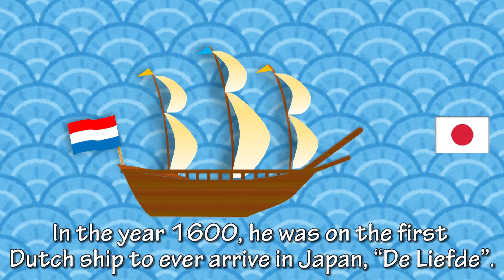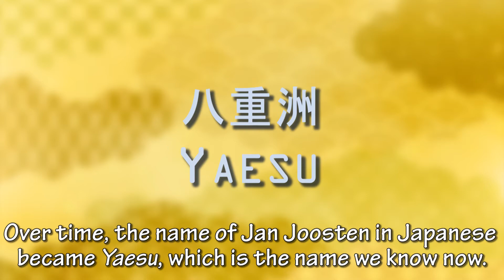Yaesu in Tokyo, genoemd naar Nederlander Jan Joosten | Ambassadeur Horinouchi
In deze video vertelt Ambassadeur Horinouchi over de Yaesu wijk in Tokyo, die vernoemd is naar de Nederlander Jan Joosten van Lodensteijn die in 1600 met het Nederlandse schip De Liefde in Japan arriveerde.